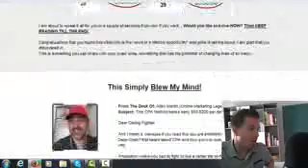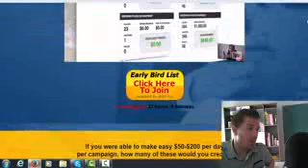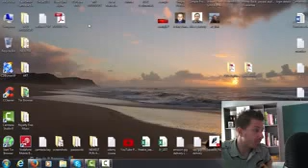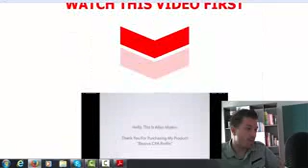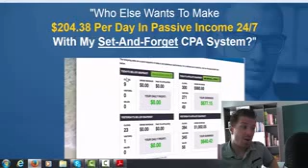Passive CPA Profits Review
Passive CPA Profits Review & Bonus - Want to see how Allen makes $200+ per day in Passive Income? He has been making that kind of money for quite some time now and now he wants to share all of his Secrets with you…